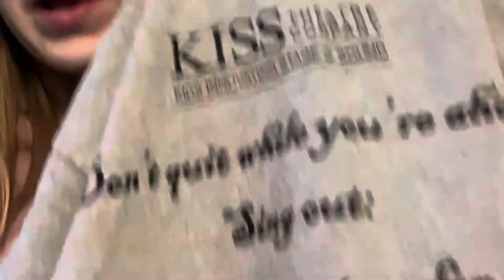THE MYSTERY OF EDWIN DROOD SHOW DAYS VLOG | Drood 2022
show days lol